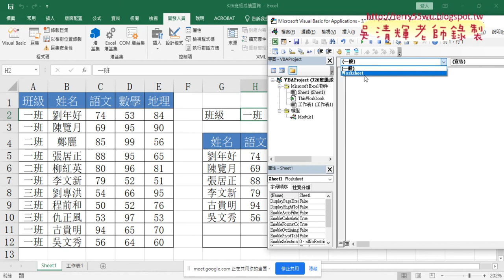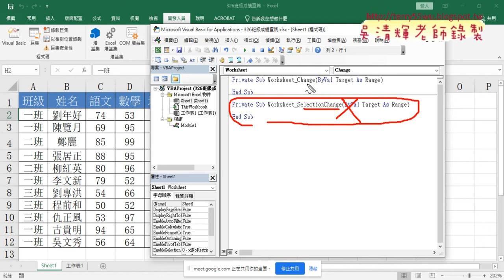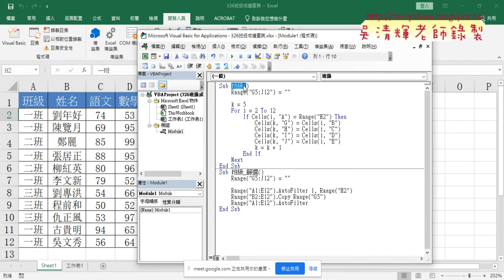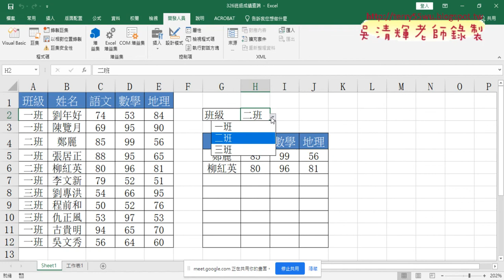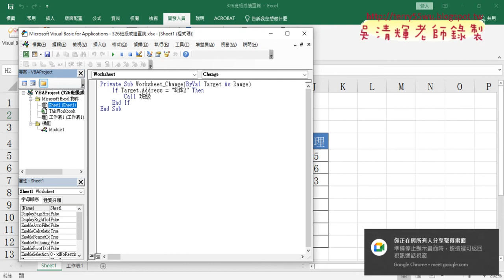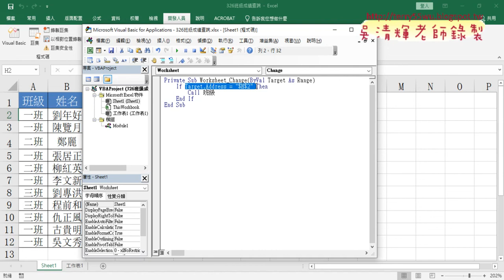09 事件驅動改為工作表改變